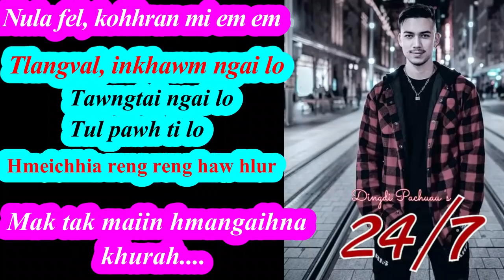24/7 40&41 BY M DINGDI PACHUAU MIZO LOVE STORY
24/7 40&41 BY M DINGDI PACHUAU MIZO LOVE STORY
Narrated by Hriatpuii Lelhchhun